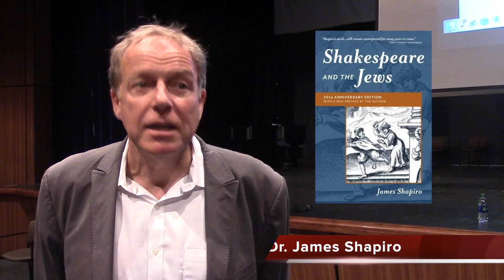Sarahx2 Shakespeare news report